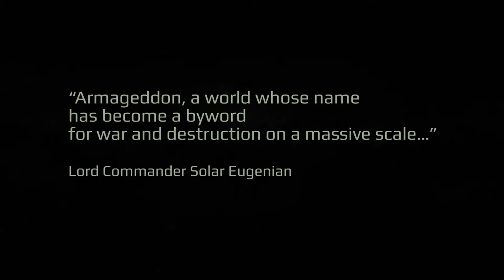Warhammer 40000 Armageddon intro